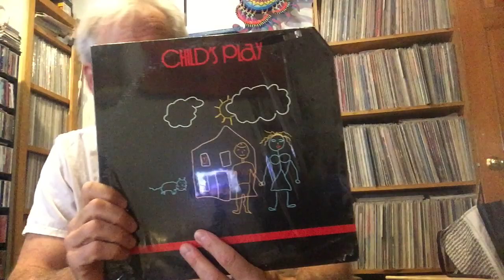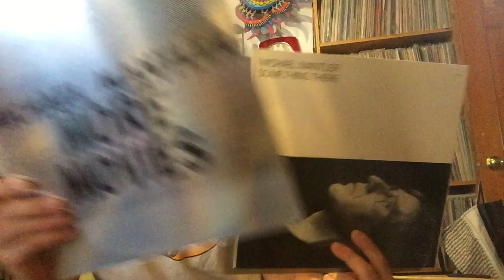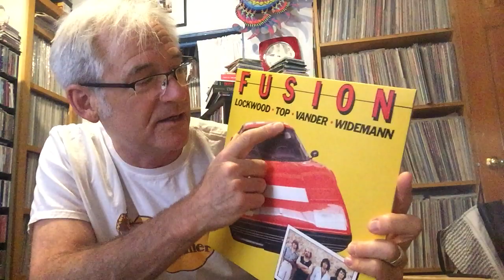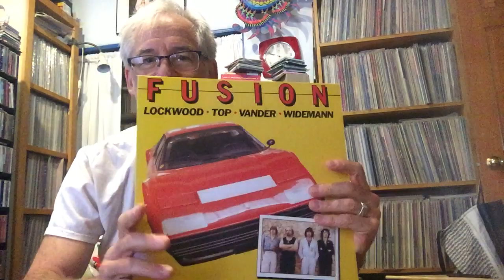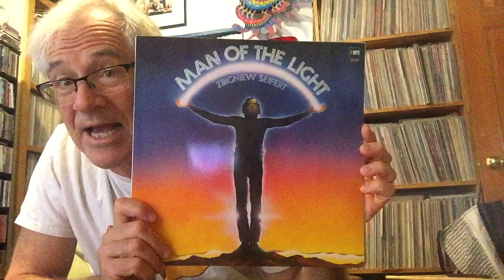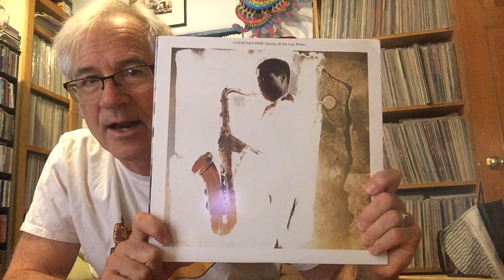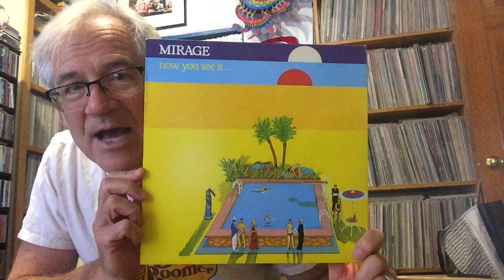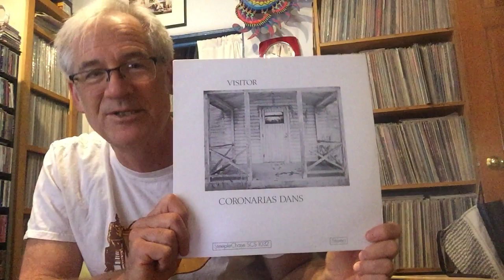VC Vinyl Community - MORE Cheap Greatness! Affordable (CHEAP) Jazz-rock Fusion LPs that SHRED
Hey I got a haircut. No one cares!
Playing in the background: Child's Play (s/t) - literally unsealed for this video.
Trying to cover some of the truly amazing obscure / neglected / unknown / critically savaged jazz / rock / fusion LPs that are actually well-worth listening to repeatedly & still cost very little money... like less than $10. Certainly less than $20. I'd buy all of them again if i needed to! Your mileage may vary...

NOTES: 1) There is also a really cool cover of John McLaughlin's "Dragon Song" on the Good God LP; 2) Jasper van t'Hof was in a bunch of great groups - Pork Pie, Association PC, Eyeball, Charlie Mariano Group, and others - he'll come up again in future episodes of this nonsense; 3) That Bjorn J:son Lindh LP was issued in the EU as "Bike Voyage II" with similar cover art; 4) Right after making this, I picked up Courtney Pine's "Destiny's Song + The Image of Pursuance" which is also cheap & great.

These are the LPs I discuss:
Michael Mantler "Movies" (1978) WATT Records
Michael Mantler "More Movies" (1980) WATT Records
Michael Mantler "Something There" (1983) ECM
Good God "Good God" (1972) Atlantic
Lockwood / Vander / Top / Widemann "Fusion" (1981) Disques JMS (EU only)
Jasper Van't 'Hof "However" (1978) MPS (EU only)
Jasper Van't Hof "Live in Montreux" (1980) PAUSA
Zbiginiew Seifert "Man of the Light" (1977) MPS (EU only)
Zbiginiew Seivert "Passion" (1979) Capitol
Bjorn J:son Lindh "A Day At The Surface" (1978) Vanguard
Courtney Pine "Journey to the Urge Within" (1986) Antilles
Courtney Pine "The Vision's Tale" (1989) Antilles
Mirage "Before You See It..." (1977) Compendium
Michal Urbaniak's Fusion "Smiles Ahead" (1977) MPS
Coronarias Dans "Visitor" (1975) SteepleChase